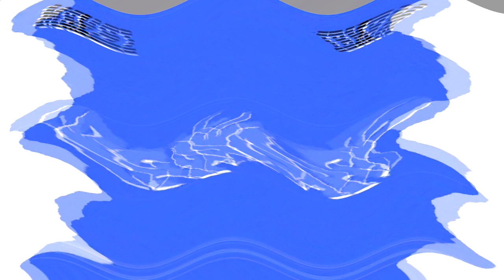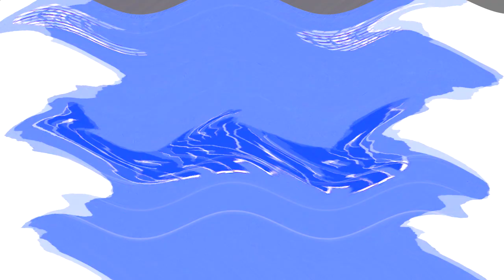Low Voiceview 2 OS/2 Warp 4 Effects (Sponsored By Preview 1982 Effects) in S Major 44 By CYRYUSBOI02